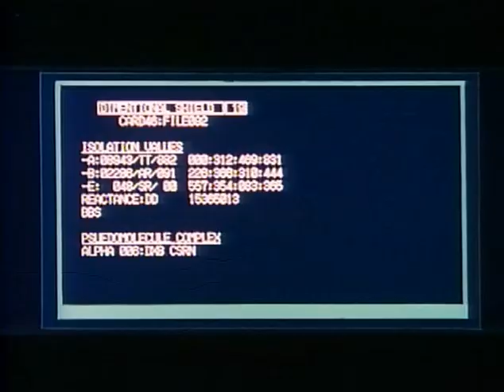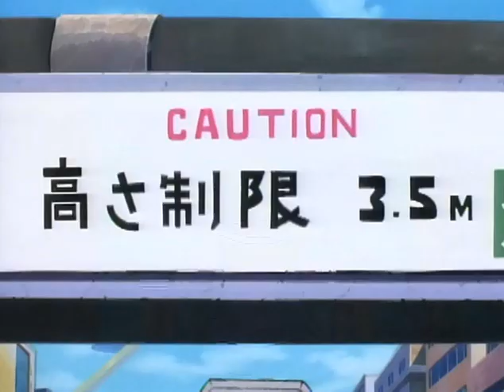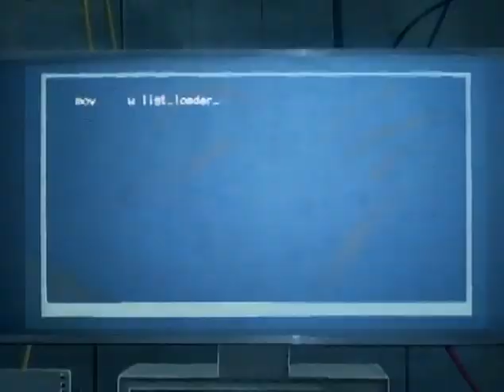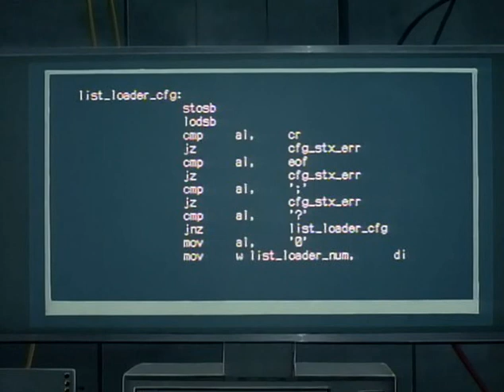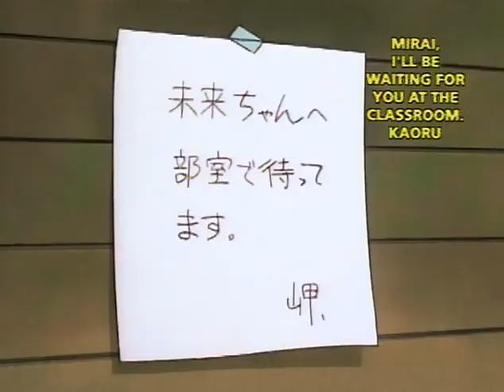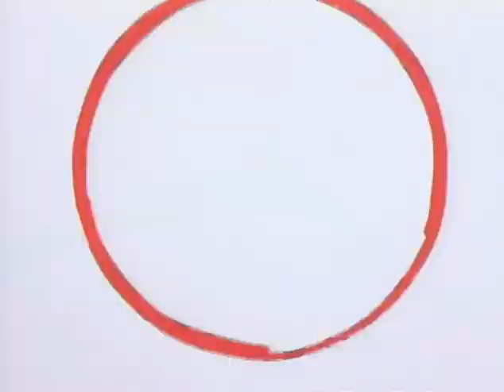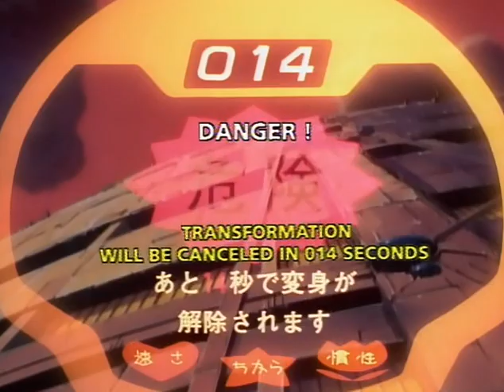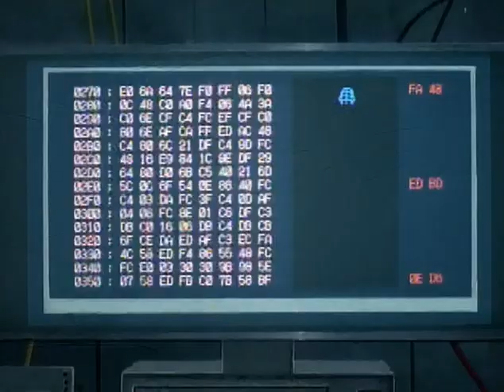Moldiver (1993) Anhel - Episodi 3 (català)